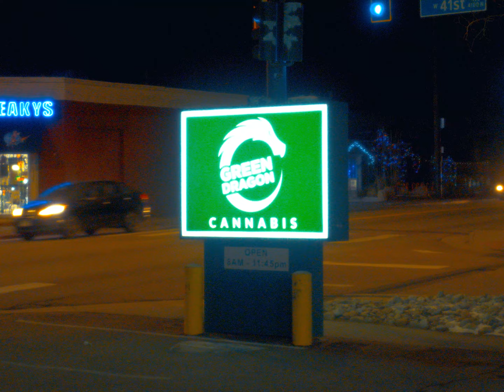Colorado Dream: Part One | Shot on Sony Fx30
Here is Part One of my early January trip to Colorado.

I hope you all enjoy my cinematic perspective of this beautiful place!

                                                           P.S.

I'm still practicing and learning how to utilize the camera, color grade, etc.

If you have any tips on how I can be better, leave it down in the comments!

SOCIAL